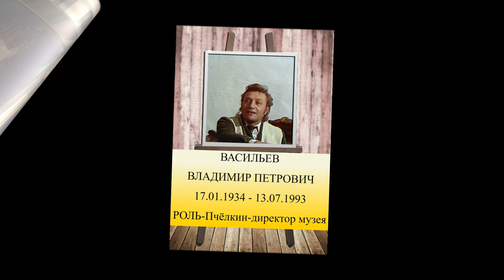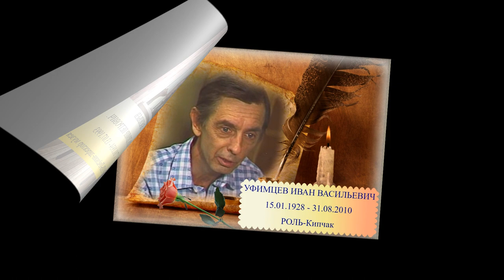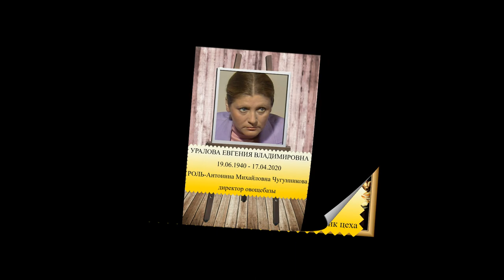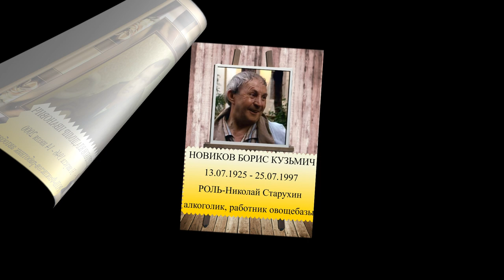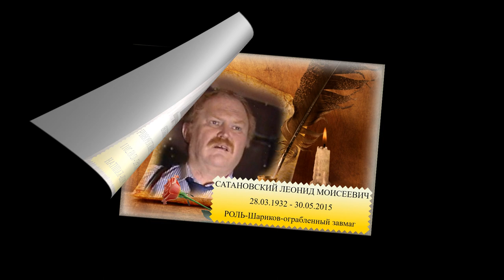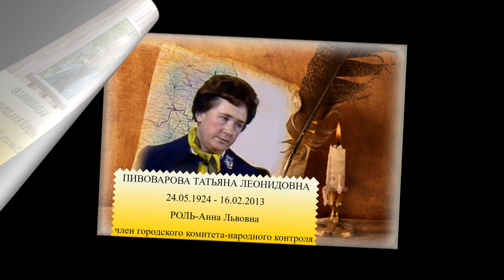УШЕДШИЕ АКТЁРЫ ИЗ СЕРИАЛА СЛЕДСТВИЕ ВЕДУТ ЗНАТОКИ (1971-1989) ЧАСТЬ №5